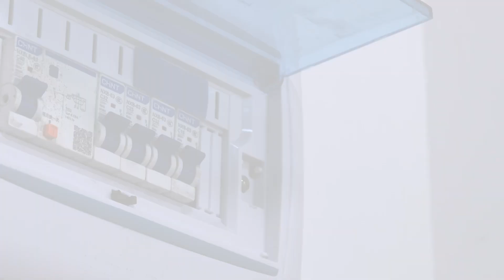Govee Podhledové LED světlo RGBWW Smart 850lm - 2 ks - INSTALACE